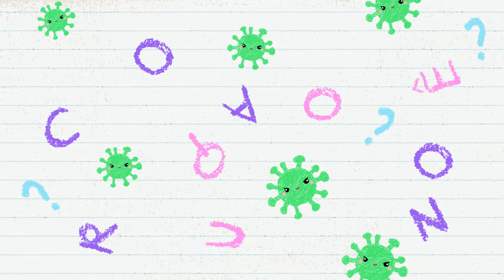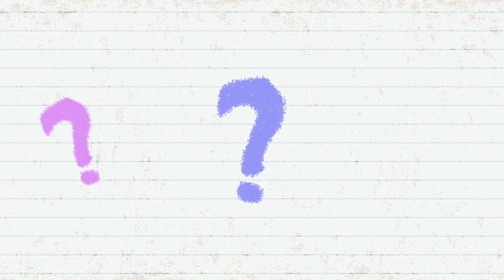Coronaoquê?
Primeiro vídeo da série 'Coronaoquê?' fala sobre informações básicas da COVID - 19 para crianças.